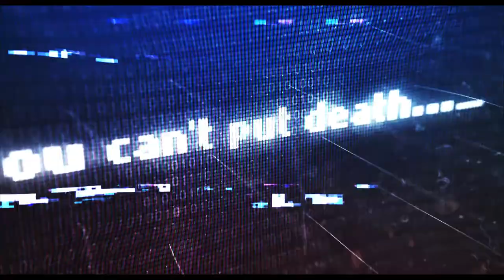One Missed Call Trilogy #2020